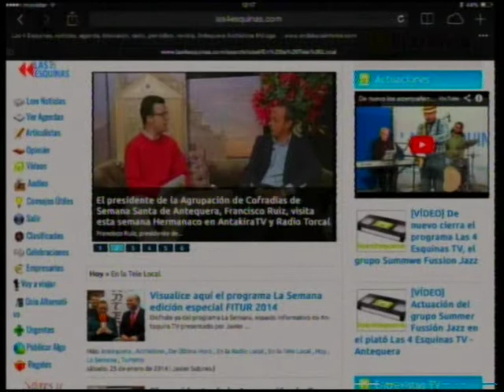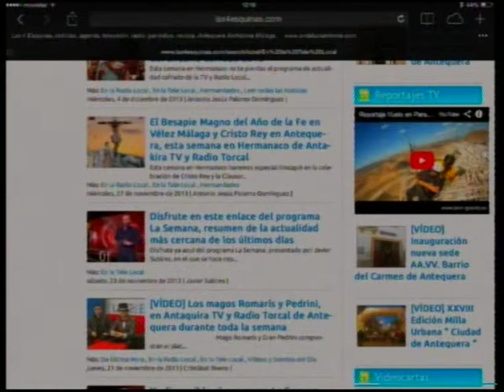Redes Sociales de Las 4 Esquinas TV. Youtube. Las 4 Esquinas jueves 30 enero 2014